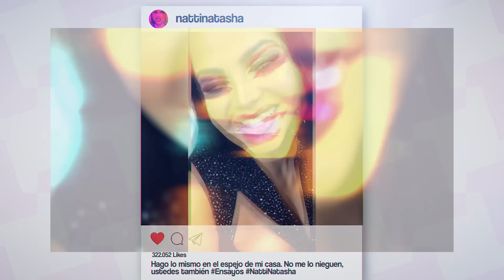Sigan La Vida De 'La Dura De Las Duras' | Episodio 2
Natti Natasha es una de las artistas de género urbano más escuchadas del momento, sin embargo, Natti, también tiene una vida detrás. Acompaña a nuestra talentosa cantante oriunda de República Dominicana en su día a día.

¡Acompáñanos a seguir la vida de 'La Dura De Las Duras'!